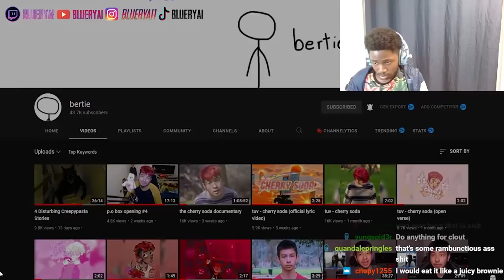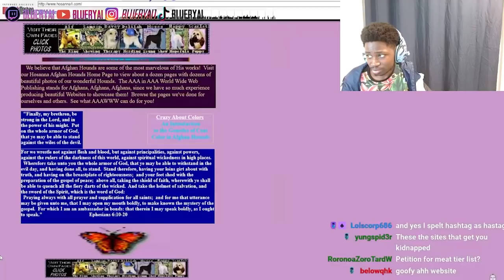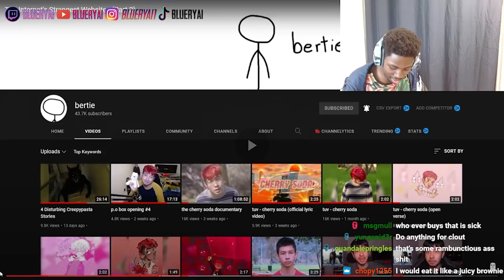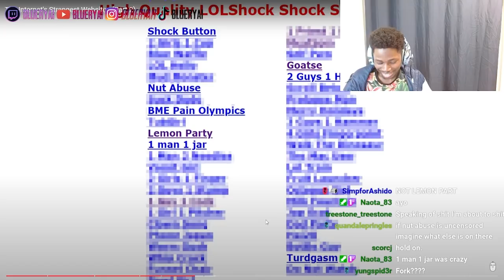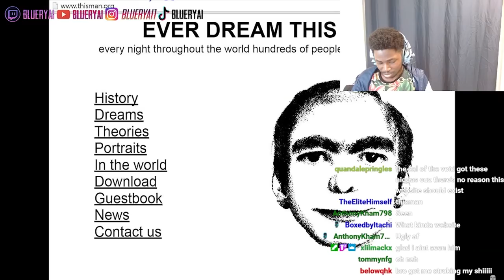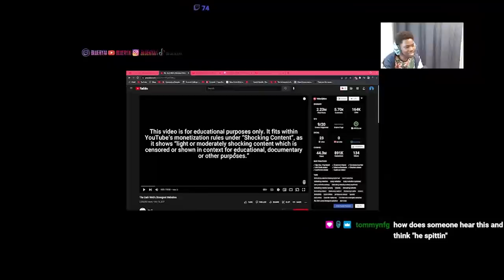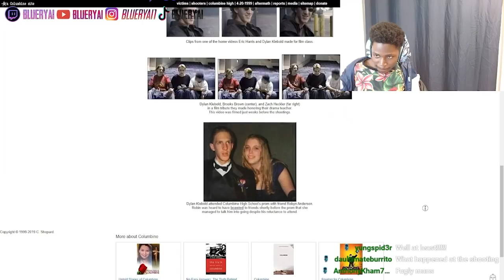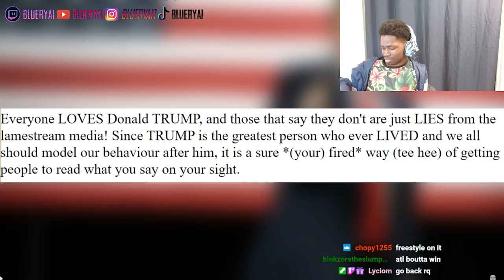The Strangest Websites On The Internet GOT EVEN WORSE!